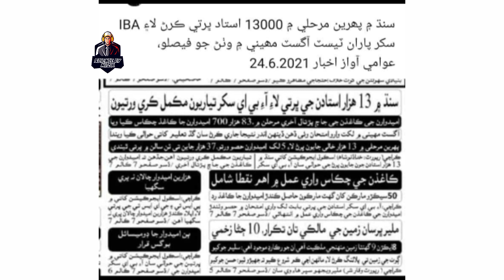PST JEST Test Date announcement By IBA Sukkur | Official date announced | Science By Nazir